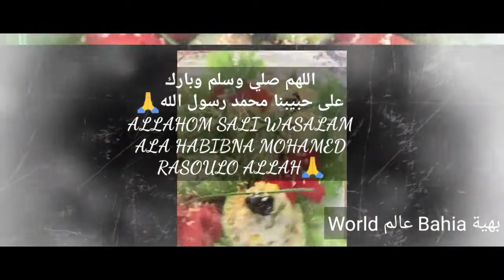كرعين الغنمي باللوبيا البيضاء/👇/Haricot blanc/pattes d'agneau👇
السلام عليكم جميعا مقادير اللوبيا وهي :
250غ لوبيا بيضاء،
4كريوعات غنمي،
 2 ملاعق متوسطة طماطم مركزة،
ملعقة كبيرة خركوم بلدي،
ملعقة صغيرة الفلفل الأحمر،
نصف ملعقة صغيرة قرفاء،
عود قرفاء،
2عريشات زعيترة،
4قطع سكر مع قبصة فلفل حار،
ملح وماء👉

Salam et salut à tous, les ingrédients sont :
250g d'haricot blanc,
4 pattes d'agneau,
2 CàS moyenne de tomate concentrée,
1 CàS de curcuma,
1 CàC de paprika doux,
1/2 CàC de cannelle.1 b
âtonnet de cannelle.
2 brins de thym,
4 carré de sucre&une pincée de piment fort,
Sel et eau👈